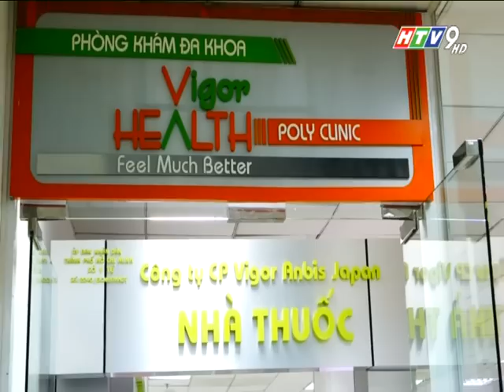PHONG KHAM LAO DONG BIEN HTV915H02032016